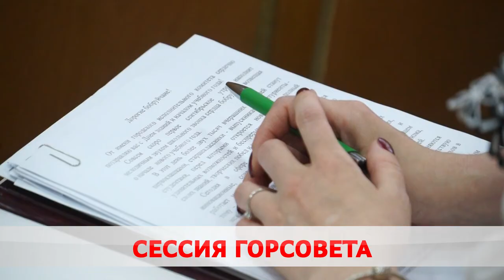Депутаты обсудили культурную сферу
Депутаты горсовета обсудили культурную составляющую жизни города. Подвели итоги работы за последнюю пятилетку и наметили планы на ближайшее время. Все подробности в нашем следующем сюжете.